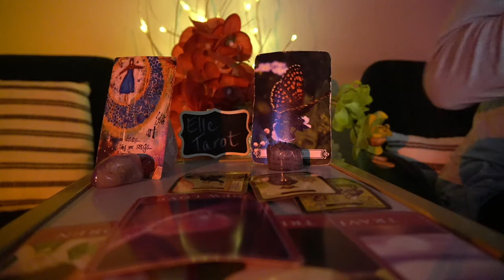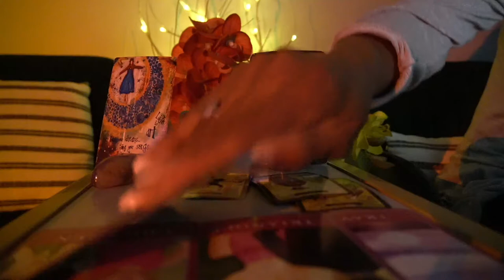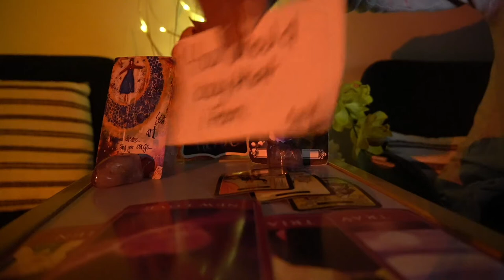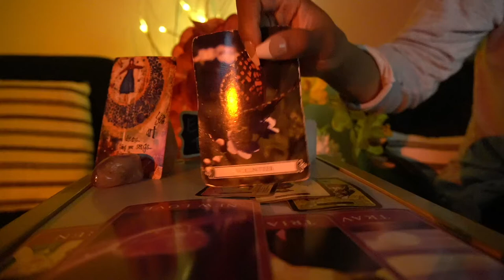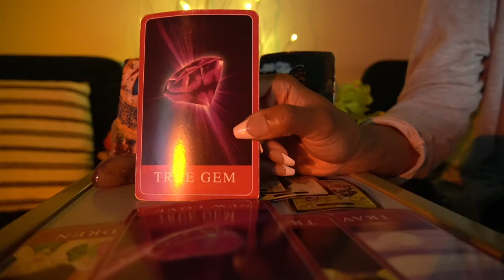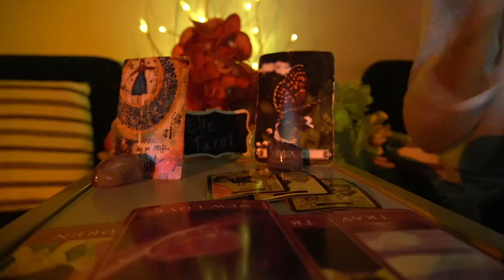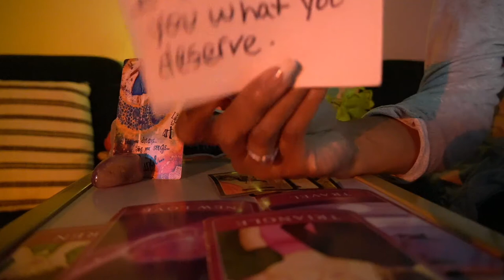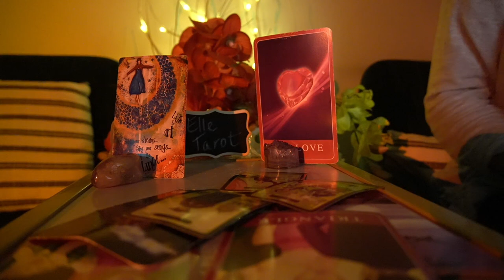TAURUS SEPT '21 THIS FOOL IS A HOT MESS AND YOU KNOW IT, RUN!!!